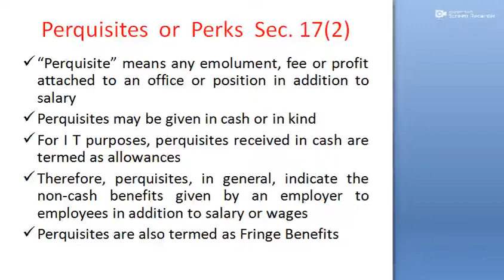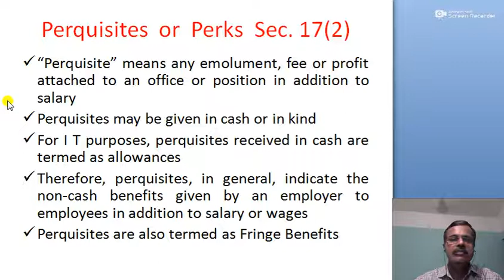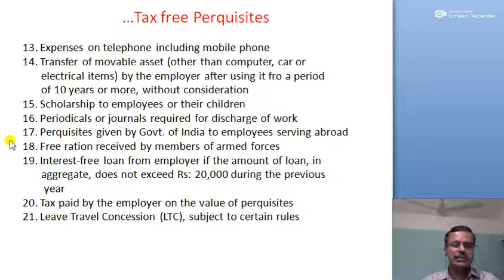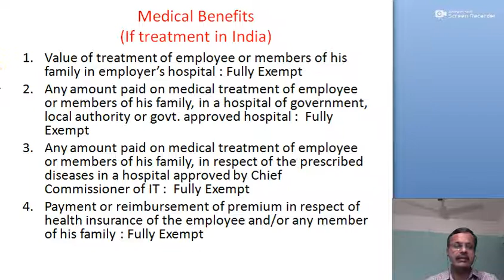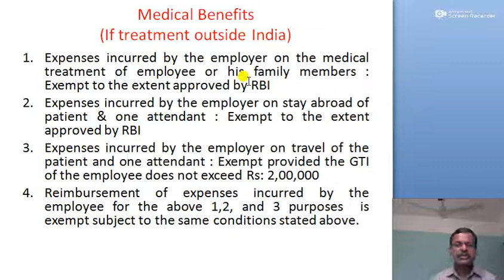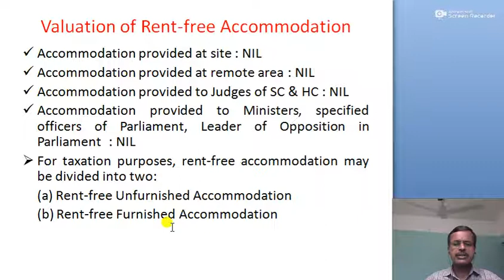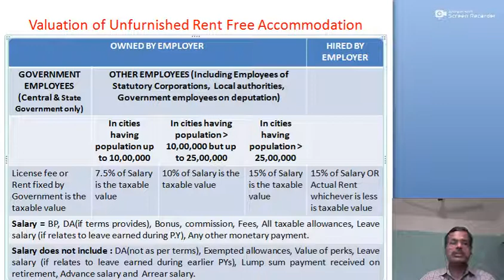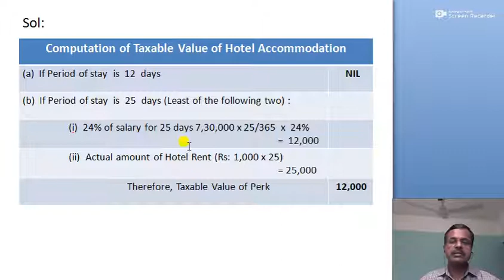Perquisites 1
Income Tax